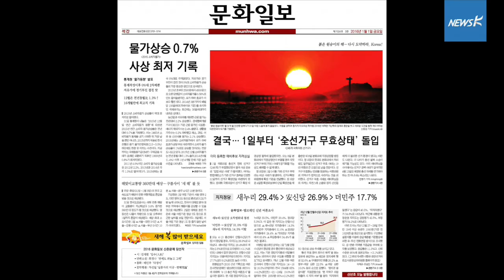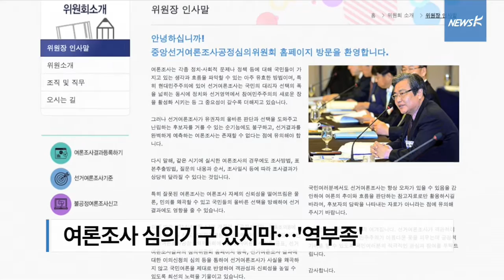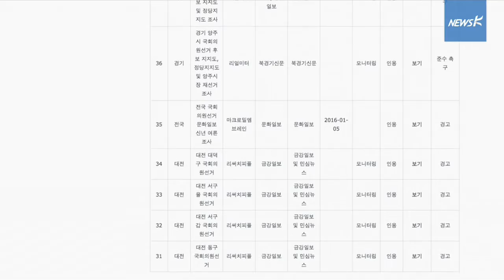[국민TV] 악마는 디테일…여론조사, '흐름'에 주목! (2016.02.05)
선거 앞두고 여론조사 쏟아내는 언론들,
너~~~무 믿지는 마세요! 낚이시는 겁니다!